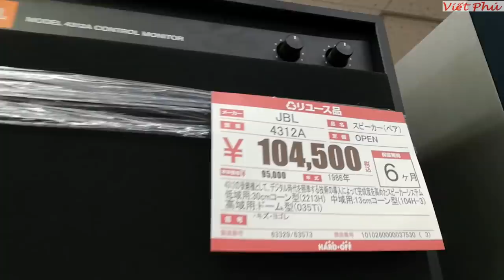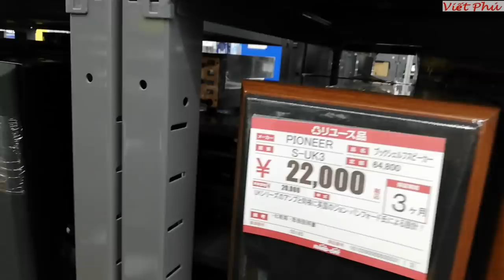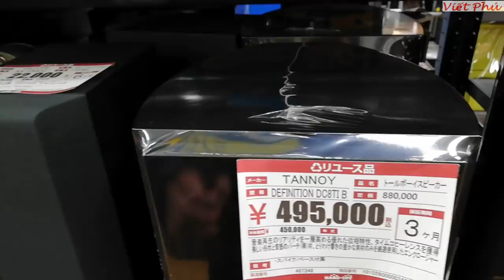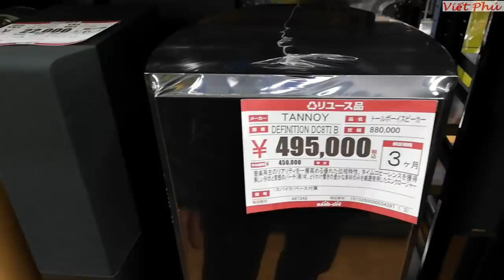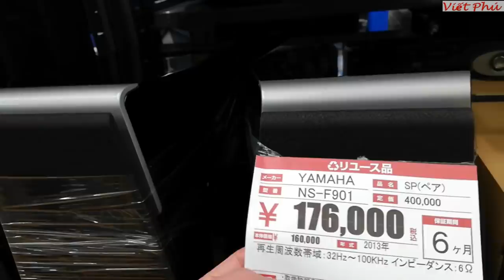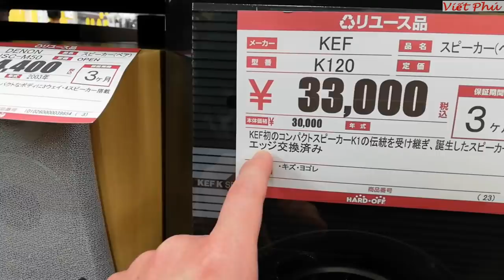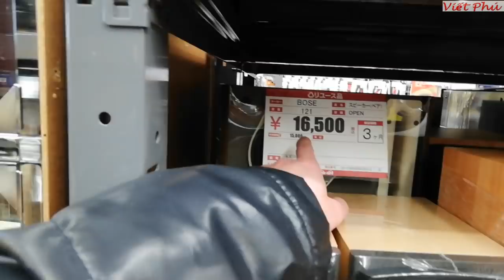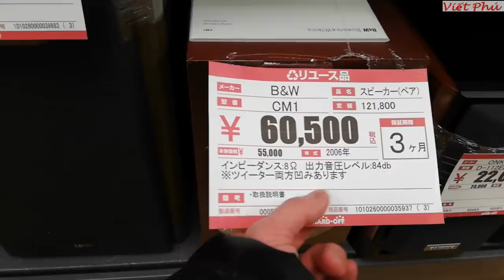Loa TANNOY và B&W giá cao quá/ Viết Phú JP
Loa TANNOY và B&W tại Nhật